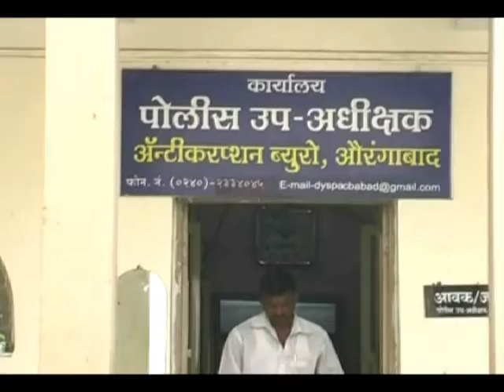पोलिसाला लाच लुचपत प्रतिबंधक विभागाच्या पथकाने रंगे हात अटक केली आहे.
वाहन चालविण्याचा परवाना आणि रॉयल्टीचे कागदपत्र परत करण्यासाठी सात हजाराची लाच घेताना सातारा पोलिस ठाण्यातील राजाराम गणपत वाघ या पोलिसाला लाच लुचपत प्रतिबंधक विभागाच्या पथकाने रंगे हात अटक केली आहे.